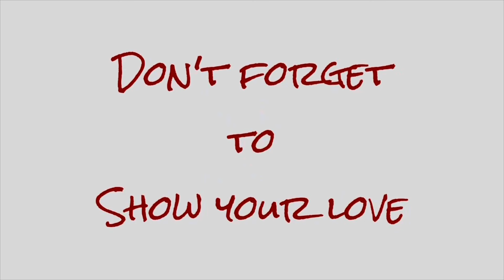Is It Going To Storm Again? ⛈️🤷‍♀️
As the family continues the search once again for a new mattress for Matt and Christi’s room it looks like another storm could be on the horizon.￼

We are a large homeschooling family of twelve. We enjoy vlogging our crazy midwest weather, gaming, traveling, and spending time together. Join us for learning, life, and laughs.

Mom: Christi
Dad: Matt
Skylur (26)
Charlea (25) and Grandbabies: Graelynn Kallie (5) & Dax David (1)
Tearlyn (21)
Braxen (18)
Zane (16)
Ireland (14)
Aspen (10)